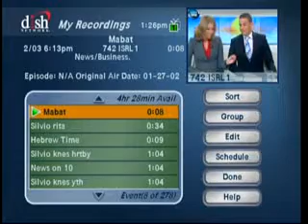PM Benjamin, Israel, mother of Silvio Berlusconi saves Jews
PM honors Italy and tells story of how Silvio's mother saved Jewish lives in wartime